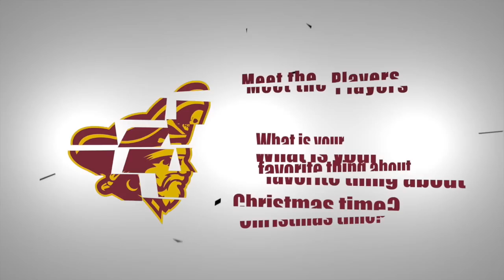Armstrong State Athletics 2015 Holiday Video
Find out what the favorite part of the Holidays is for Armstrong State student-athletes and coaches!